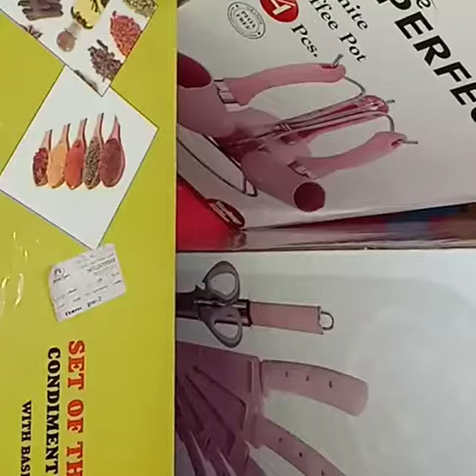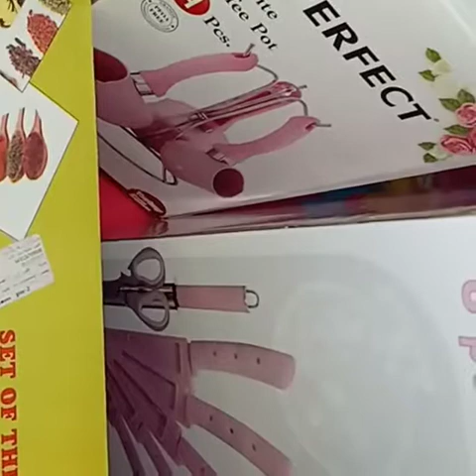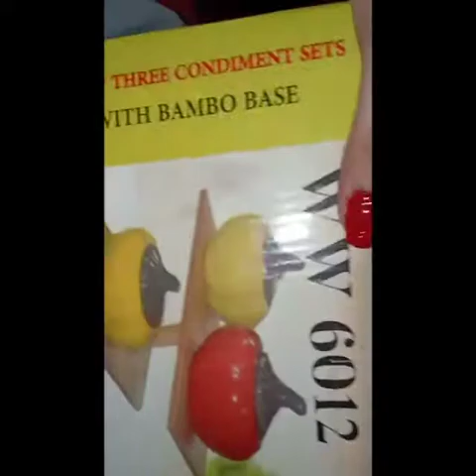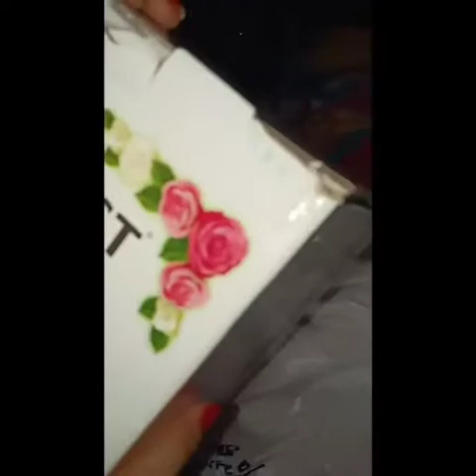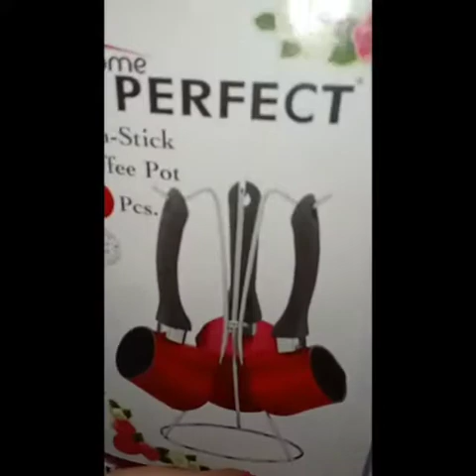حاجات هتفرق في شكل مطبخك لازم تجبيها ❤ من سلسه جهاز العروسه من الالف للياء❤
اسفه علي الخطأ في بدايه التصوير ❤ لو اول مره بتشوفي قناتي اعمليلي اشتراك وتابعي كل جديد ❤